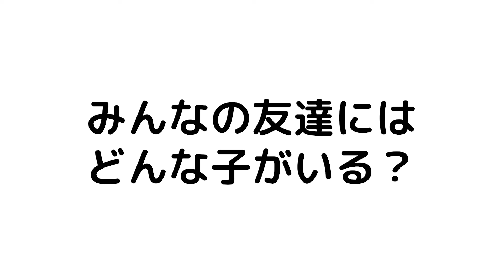小学校で1人はいるヤツあるある６選【アニメ】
デュクシってなんかうっとうしいのか？（ヒロ）
みんなの学校にはどんな子がいる？（アオイ）

【声の出演】
・猿飛ヒロ：弘松芹香
・犬間アオイ：このみまこ
・雉沼トコ太（トコたん）：松村夏紀
・小結デラ男（デラックス）：上野翔
・先生：このみまこ
【スタッフ】
スーパーアドバイザー：せーたマン
原作・脚本・監督：小西湖南
キャラクターデザイン（ヒロ・アオイ・トコたん）：地下
キャラクターデザイン（先生）：シマ
キャラクターデザイン（デラックス）：小西湖南
演出：隈元恭介
イラスト：遠藤ヒョウガ
サムネイル作画監督：米澤慧
サムネイル：ねむけん
編集：中塩優
企画・制作：BitStar Anime